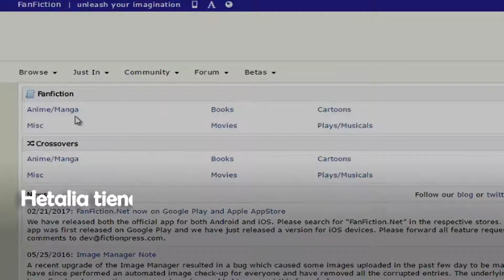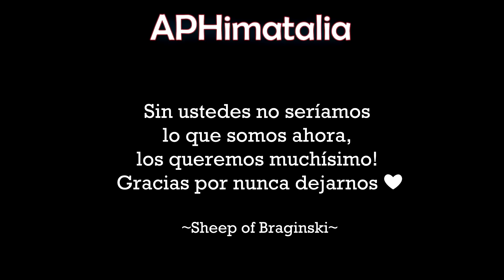Razones para creer en Hetalia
Para todos los fans de Hetalia.

Canción:  Sacada del comercial de Coca-Cola "Razones para creer".
Programa: Sony Vegas  pro 12 y Camtasia Studio 8
Administrador: ~Asombroso Gilbird~